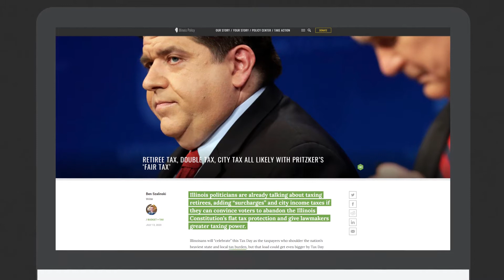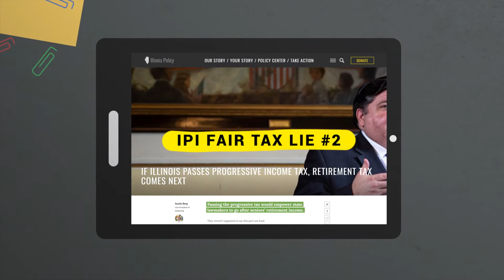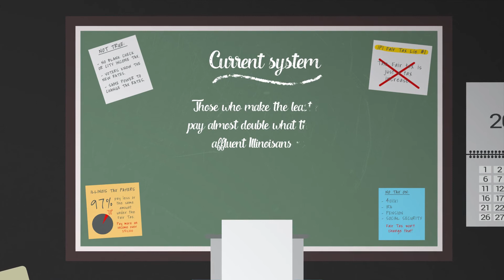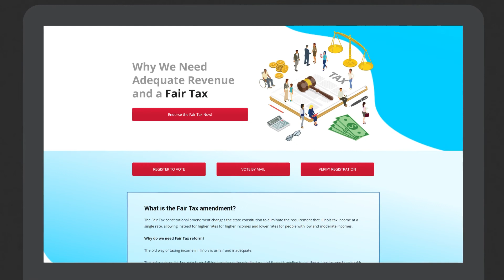IEA Animation – IPI Lies: Fair Tax